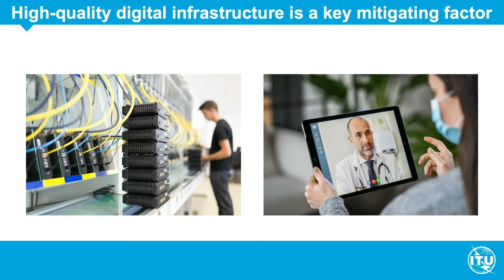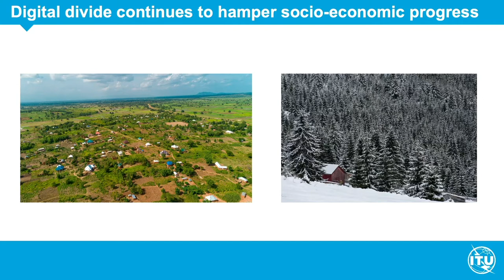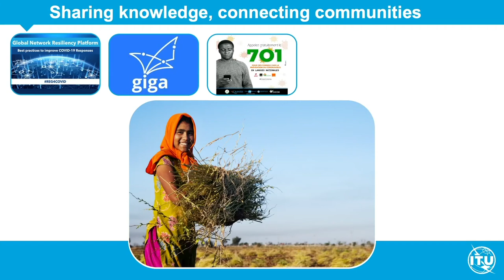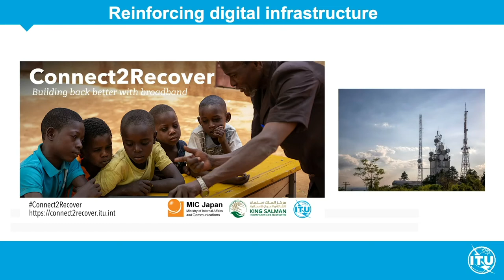Connect2Recover ITU’s connectivity initiatives supporting COVID 19 recovery efforts